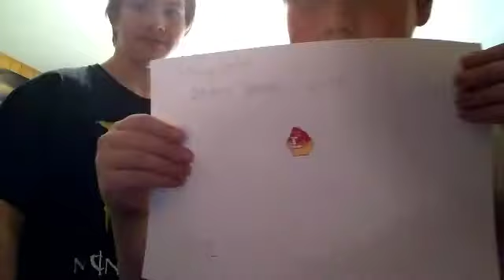Infinity Games 2018 Episode 1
This is our first episode of our new game show "Infinity Games".